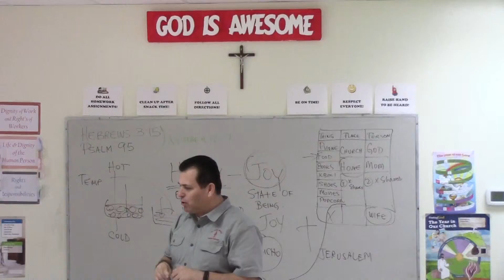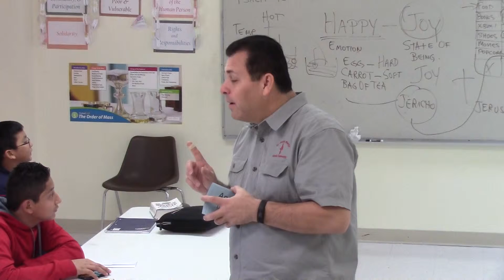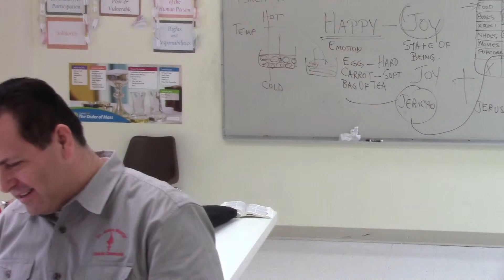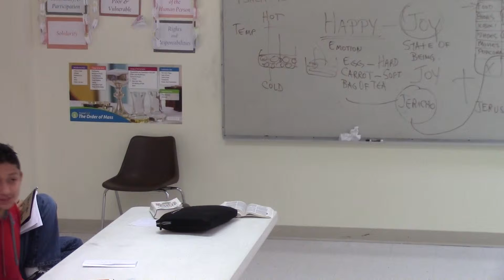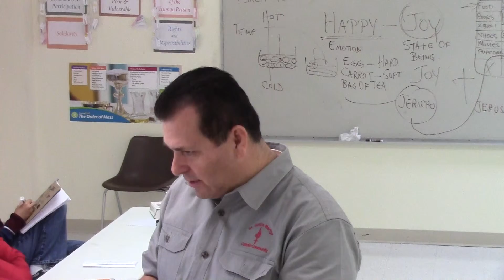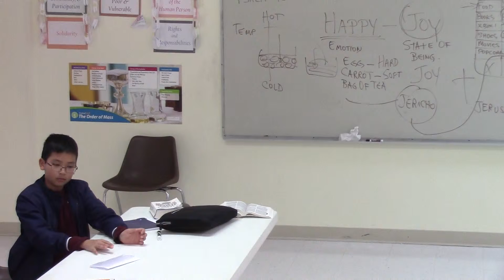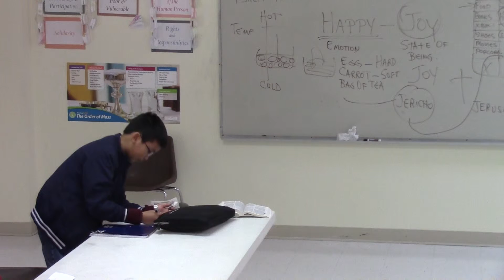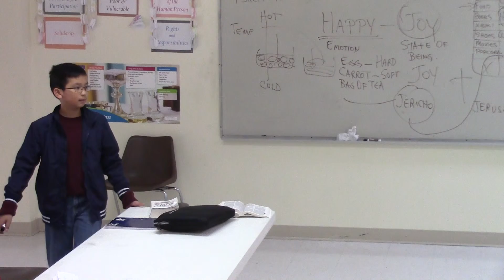What;s Important To Me Pt 8